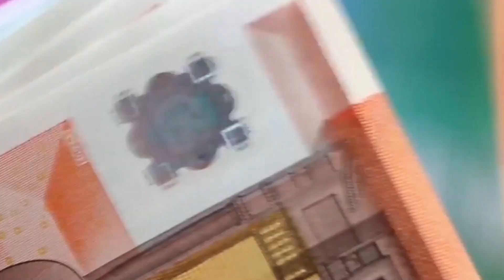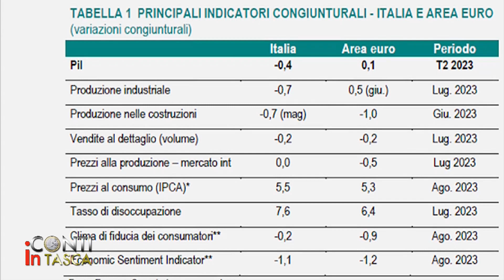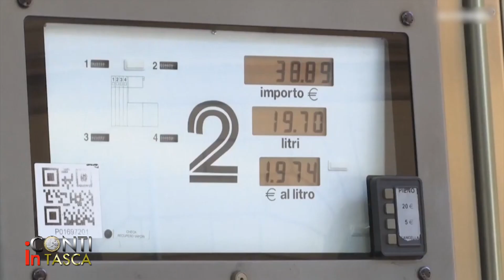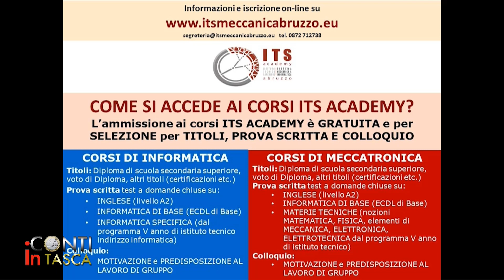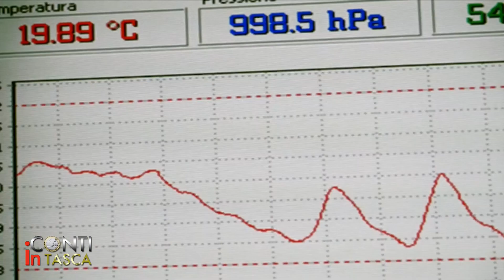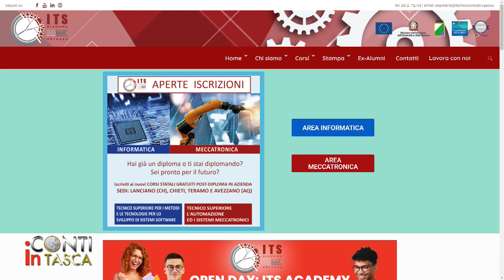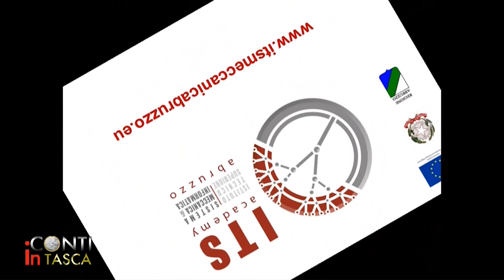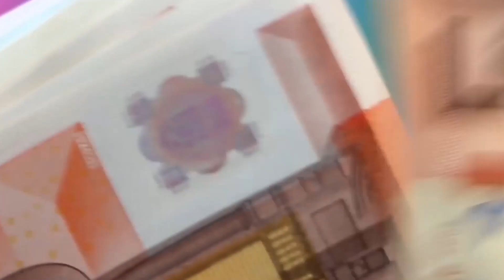I Conti in Tasca - Dalla teoria al lavoro: i corsi dell'ITS Meccanica e Informatica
| SUPER J | I Conti in Tasca - Dalla teoria al lavoro: i corsi dell'ITS Meccanica e Informatica
Ospite: Antonio Maffei, direttore ITS Academy Meccanica e Informatica

Contatti Redazione:
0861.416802